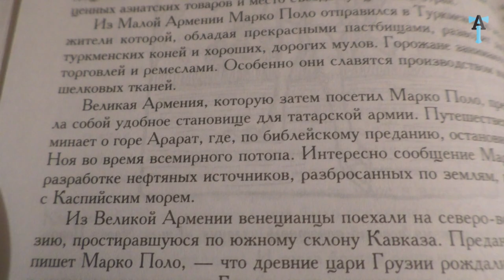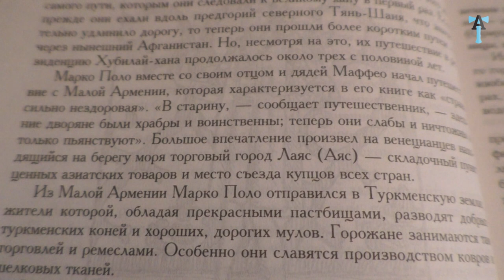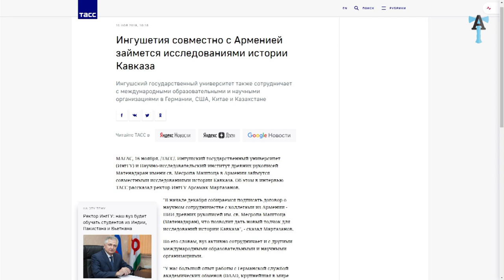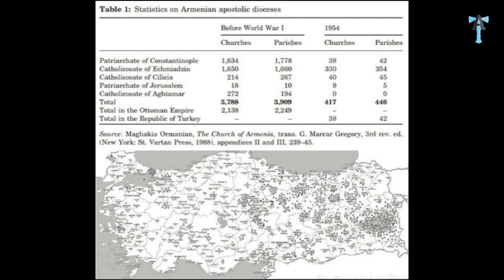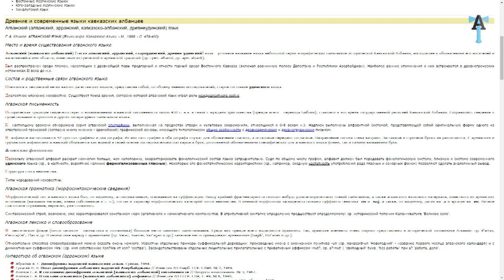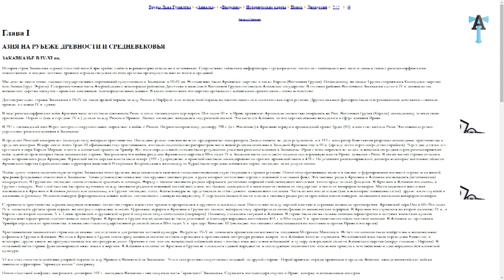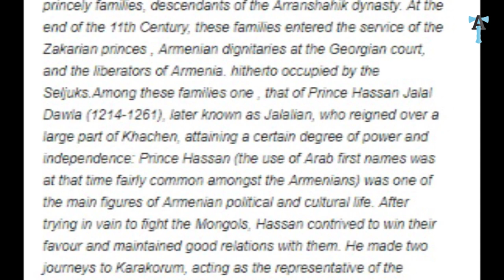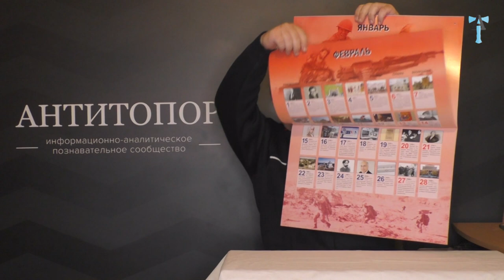Дадиванк и храмы Арцаха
Карта Сбербанка 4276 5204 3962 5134
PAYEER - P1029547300